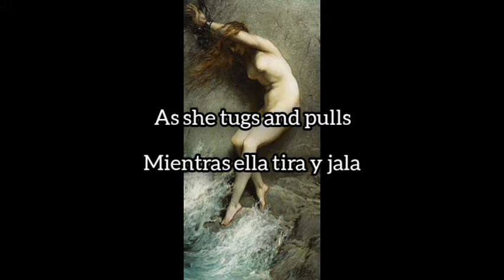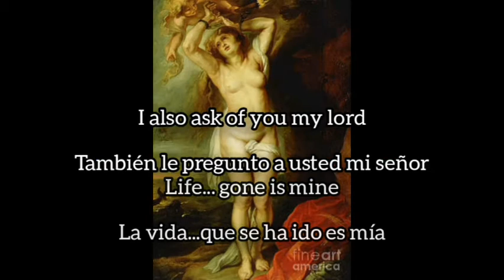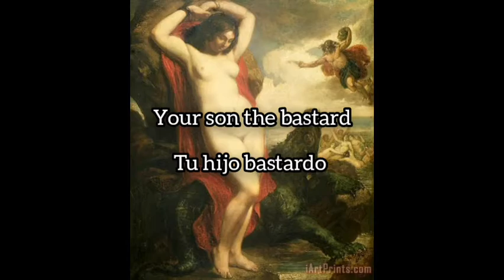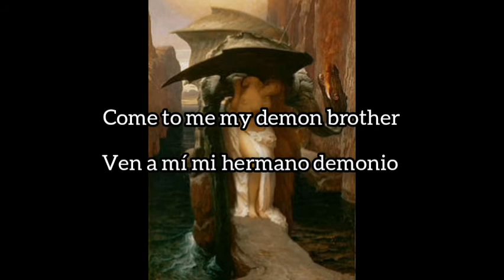Iced Earth - Creator Failure Sub español & lyrics